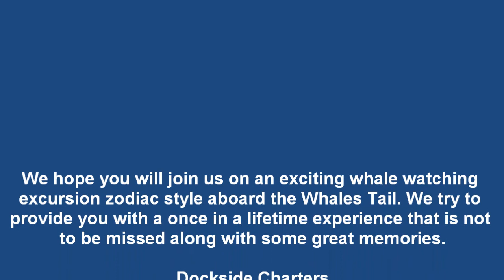Oregon Coast Whale Watching Tours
Whale Watching on the Whales Tail